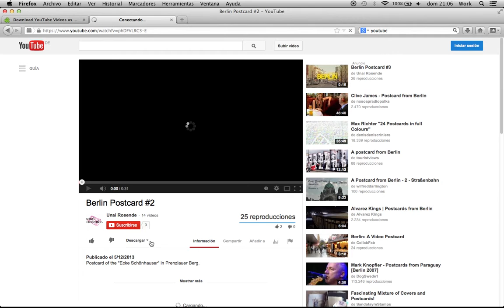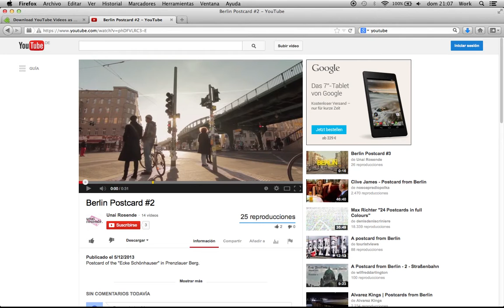#7 BEST WAY to DOWNLOAD VIDEOS FROM YOUTUBE easily!!! (2014)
Tutorial on how to download videos from Youtube with Firefox and "Download Youtube Videos as MP4" Firefox Add-on.